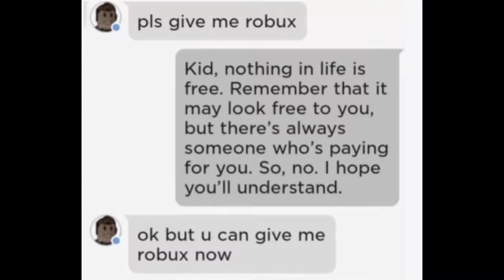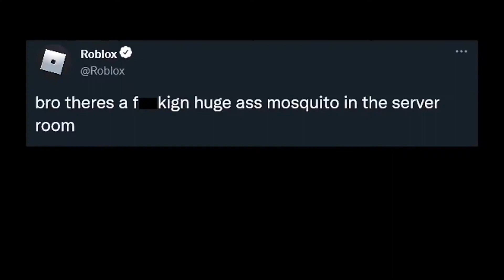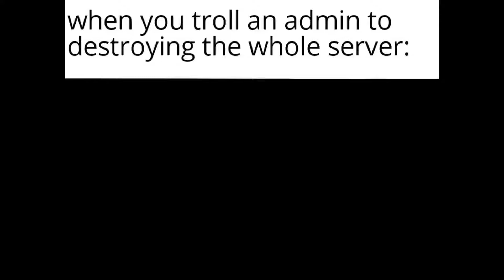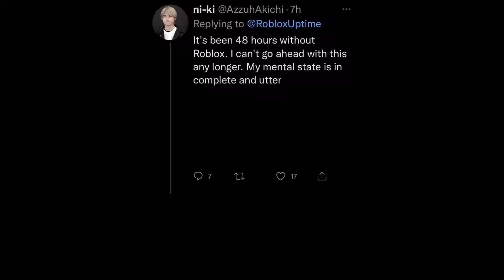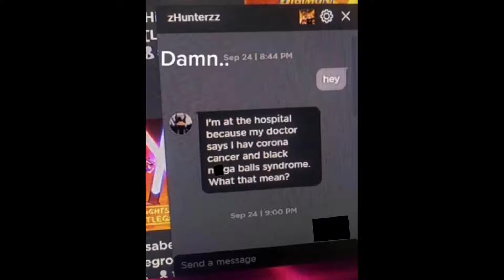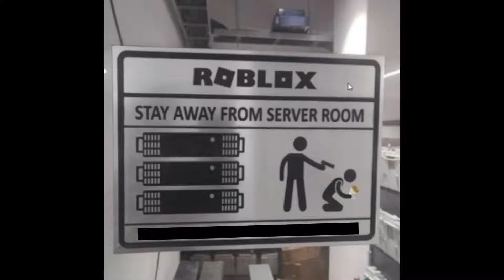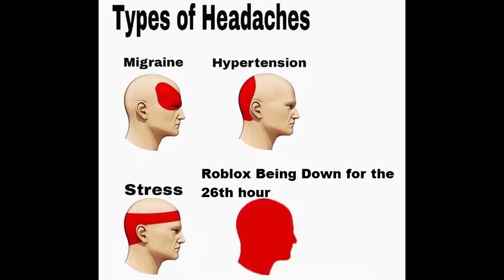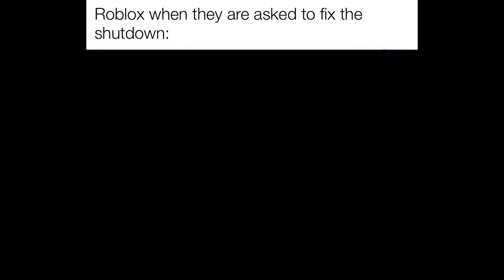Roblox memes v1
quality rbx memes

tags(ignore)
roblox roblox memes roblox video